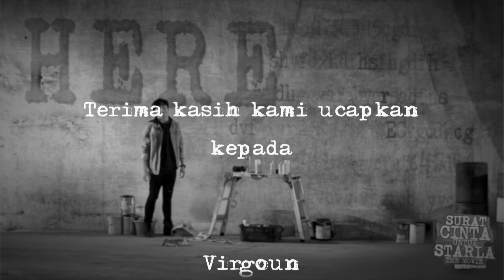Diary Surat Cinta Untuk Starla (Ep. 01-Part #3) - Bersama Virgoun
Episode 01 Kisah Seputar "Surat Cinta"

Surat Cinta untuk Starla akan sedikit demi sedikit mengupas tentang isi filmnya melalui obrolan2 seru bersama para pemainnya, penulisnya, sutradaranya, dan gak ketinggalan penyanyi sekaligus pencipta lagu "Surat Cinta Untuk Starla" yang telah menjadi inspirasi awal dari film ini.

Pada episode yang perdana ini bertemakan "Surat Cinta", kami mengundang Virgoun yang akan membahas soal lagu Surat Cinta untuk Starla dan Bukti yang akan menjadi Original Sound Track dari film ini. Acara ini dipandu oleh Ricky Cuaca.

Video kami menjadi 3 part:
1. Part 1, berisi Opening & Obrolan Seputar Lagu Surat Cinta untuk Starla bersama Virgoun
2. Part 2, berisi pembacaan Surat Cinta yang telah dikirim melalui IG @film_scus
3. Part 3, berisi Virgoun membawakan lagu Bukti & Surat Cinta untuk Starla

Ikuti terus episode2 berikutnya bersama bintang tamu lainnya, setiap minggu Live di INSTAGRAM @film_scus.

Jangan lupa untuk nonton SURAT CINTA UNTUK STARLA (The Movie) di bioskop tanggal 28 Desember 2017!

Ikutin terus update tentang SuratCintaUntukStarlaTheMovie disini